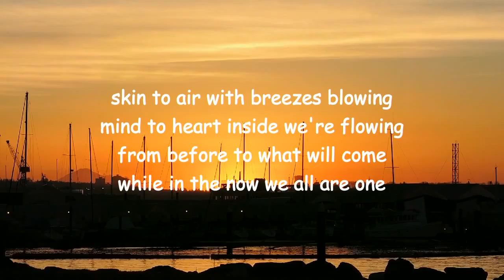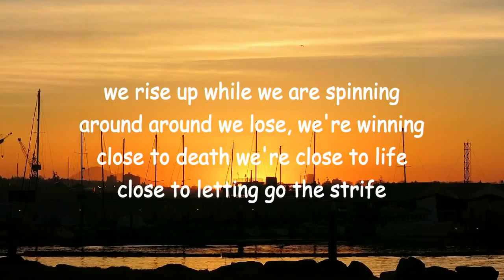so many moods